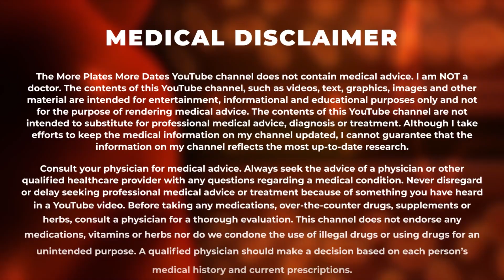“What Are PED’s?” - Jake Paul